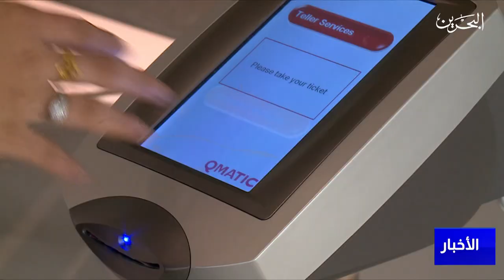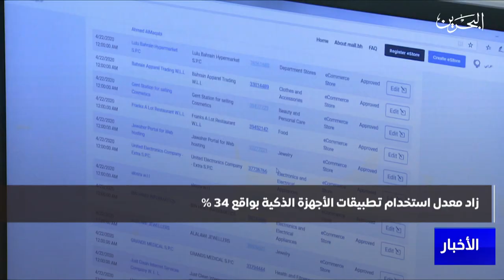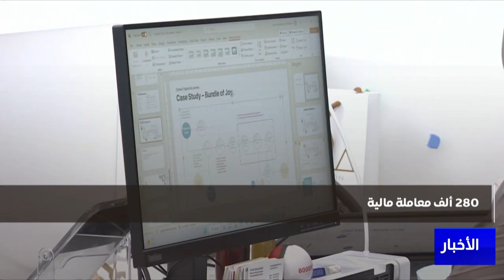البحرين مركز الأخبار : تقرير أداء التحول الإلكتروني للربع الأول من 2023 16-05-2023